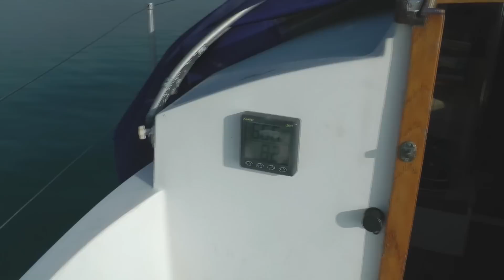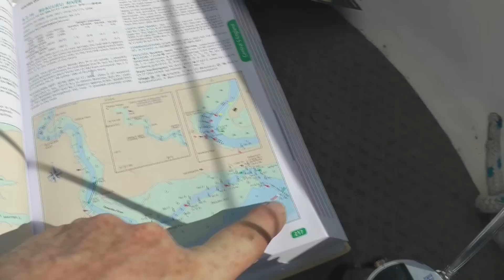KeepTurningLeft Season 7 Part 7 Newtown Creek to Beaulieu River